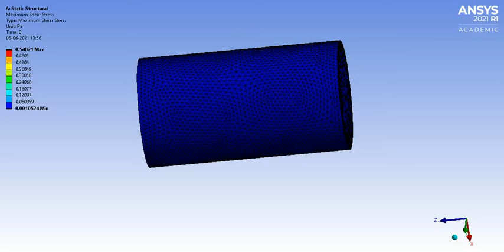Torsion in Cylinder Animation Ansys FEA